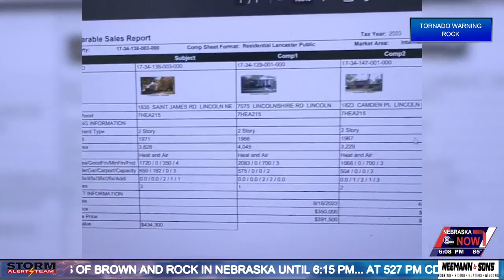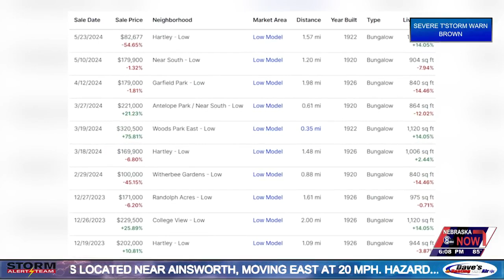Lincoln man updates free website to help homeowners protest property valuations